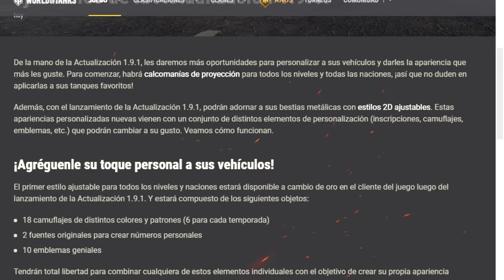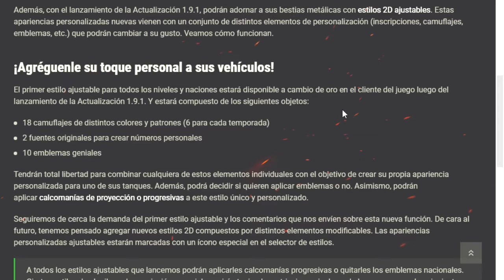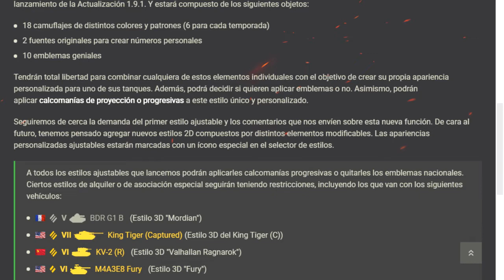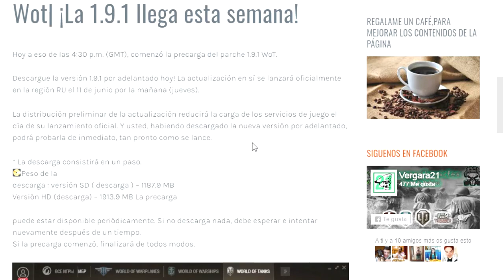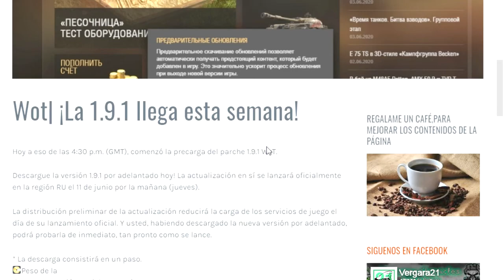World of tanks| Ya viene la 1.9.1|NOTICIAS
Ya tenemos la fecha de la 1.9.1